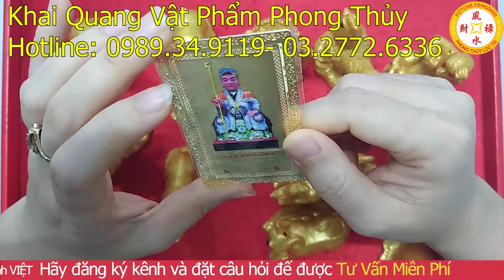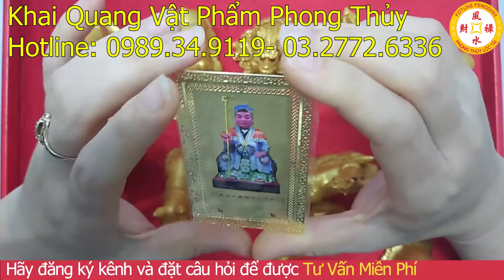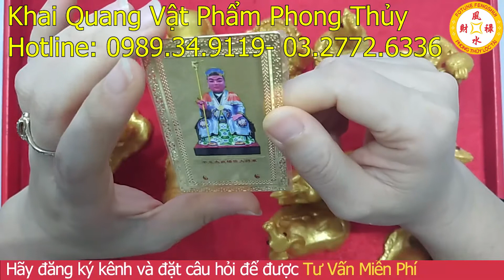KIM BÀI THÁI TUẾ 2021 - Vật Phẩm phong Thủy Hóa Giải Vận Đen Tuổi Giáp Tuất 1994 [Đã Khai Quang]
Vật phẩm phong thủy chiêu tài lộc, hóa giải vận hạn:
01. Linh phù giải hạn
02. Hồ lô hóa giải Ngũ Hoàng
03. Mai Hoa Phú Quý
04. Gương bát quái tinh cầu
05. Kim bài thái tuế 2023
06. Vòng tam hợp Dần Ngọ Tuất
07. Vòng tam hợp Thân Tý Thìn
08. Vòng tam hợp Hợi Mão Mùi
09. Vòng Tam Hợp Tỵ Dậu Sửu
10. Bát bảo tâm kinh
11. Minh Quang pháp bảo cầu
12. Minh Quang pháp bảo lục giác
13. Tỳ Hưu Lộc Tài (Đồng)
14. Tỳ Hưu Khai Vận ( Bạch Ngọc)
15. Bách Niên Tụ Tài ( tụ tài lộc)
16. Song long ngọc ấn ( ấn thăng quan)
17. Kim bài ngũ Lộ Thần Tài
18. Hồ lô bình an ( treo xe)
19. Móc khóa văn xương
20. Ống bút văn xương gỗ đào
21. Bút văn xương gỗ đào
22. Bút văn xương gỗ đào nhỏ
23. Hoa mai kim tiền ( mạ vàng )
24. Các vật phẩm phong thủy khác

► Địa Chỉ VP Hà Nội: An Bình City 232 Phạm Văn Đồng - Hà Nội KIM BÀI THÁI TUẾ 2021 - Vật Phẩm phong Thủy Hóa Giải Vận Đen Tuổi Giáp Tuất 1994 [Đã Khai Quang]
Trong phong thủy, từ xưa đến này mỗi khi năm mới đến sau lễ cúng Giao thừa, người ta thường sử dụng 1 lệnh phù thái tuế mang theo bên mình để nghênh thái tuế, xu cát tị hung, đón may mắn và tài lộc cho năm 2021. Kim bài thái tuế năm 2021 được mạ vàng 10k, trên có in hình thái tuế niên năm 2021 là ngài Dương Tín đại tướng quân. Mặt sau có khắc bát quái thất tinh bắc đẩu kèm theo niên hiệu của thái tuế năm 2021. Khi mang theo kim bài thái tuế bên mình sẽ được ngài che trở trong suốt năm 2021, từ đó công việc hanh thông, thuận lợi. Hôm nay , Kênh Khai quang vật phẩm phong thủy xin giới thiệu cho quý vị KIM BÀI THÁI TUẾ 2021 - Vật Phẩm phong Thủy Hóa Giải Vận Đen Tuổi Giáp Tuất 1994 [Đã Khai Quang]. Cảm ơn quý vị đã quan tâm và theo dõi.